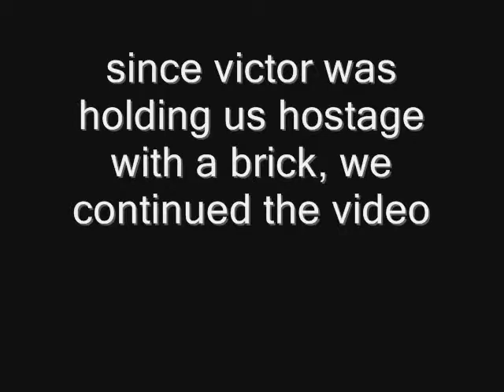SillyDawgVideoLog3: Michael Jackson Edition Part 1 Down Abbey Road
we go to a michael jackson tribute concert